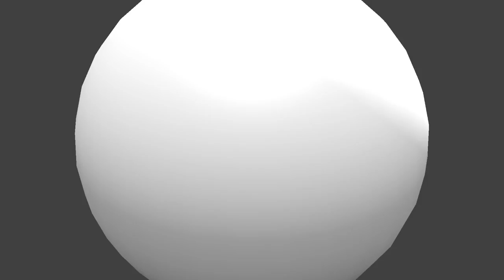PaRappa the Rapper In space HD